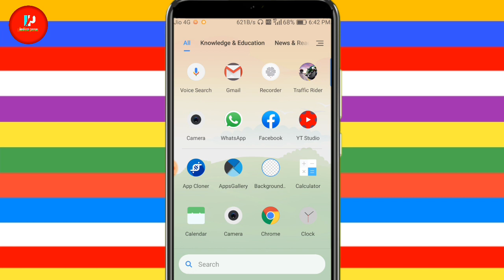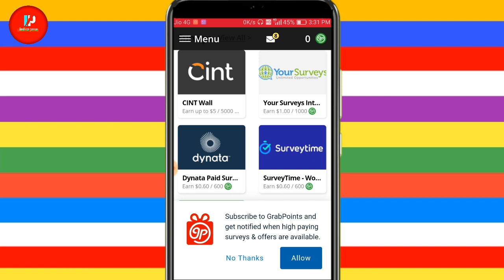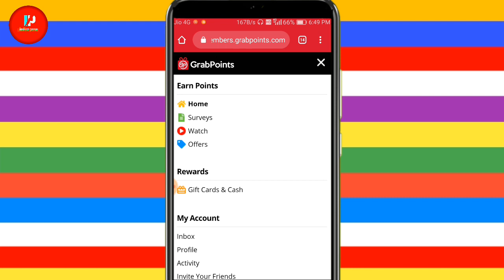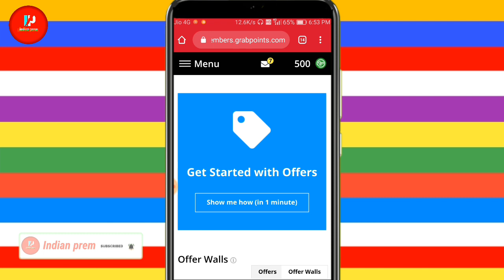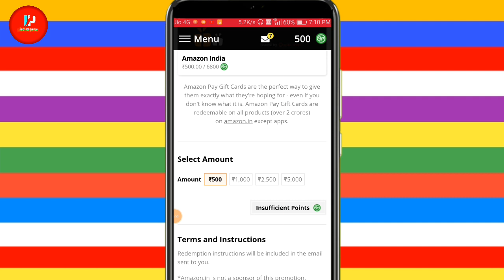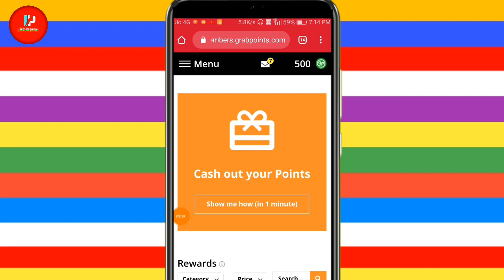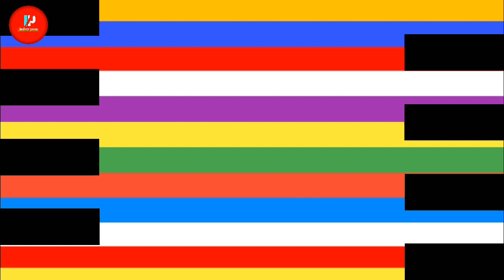how to earn amazon and flipkart gift card - grabpoints payment proof - google play gift card website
Cover topic :-

amazon flipkart gift card app
how to earn amazon gift cards
how to earn flipkart gift card free 2020